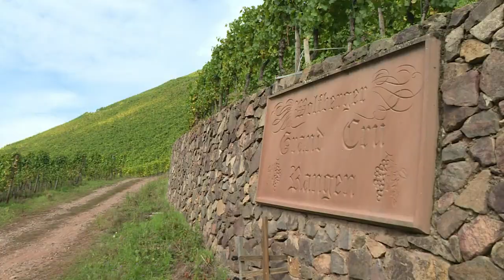En Alsace, des vendanges en rappel pour un pinot gris grand cru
Sur le coteau abrupt du Rangen, dominant la commune du Vieux-Thann (Haut-Rhin), on travaille la vigne encordé: un pinot gris grand cru alsacien, récolté sur des pentes à 45%, transforme le vendangeur aguerri en alpiniste.